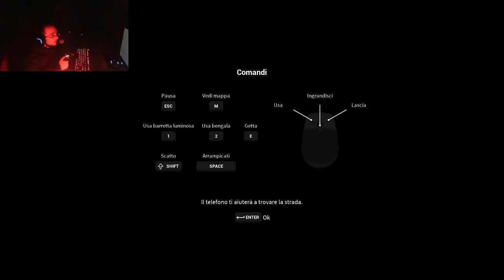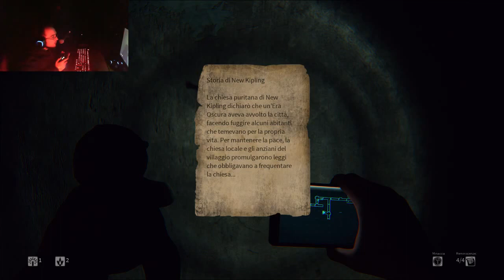DAYLIGHT #1 - Dovevo giocare a Super Mario - Gameplay ITA HD - Happy Gamer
La serie che Felice Li Calzi non avrebbe mai voluto fare: Daylight è l'incubo in grado di trasformare qualsiasi "Happy Gamer" in uno "Scared Gamer". Riusciremo a sopravvivere e trattenere le urla?